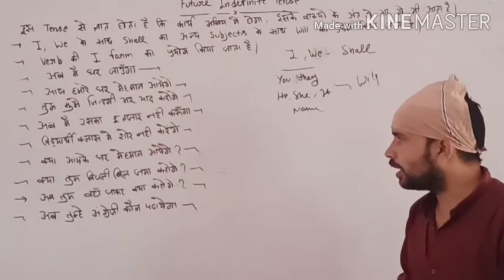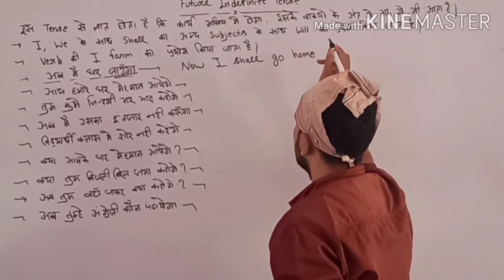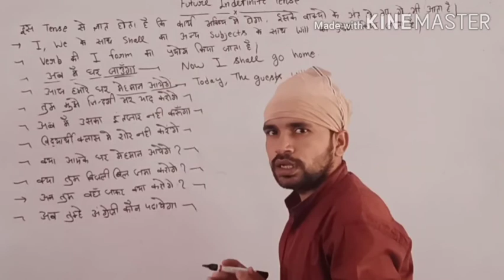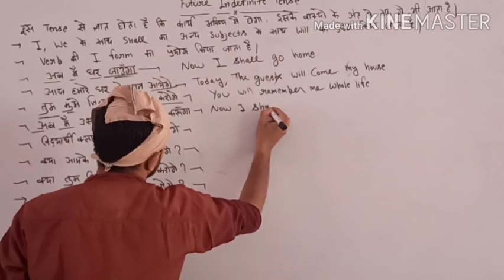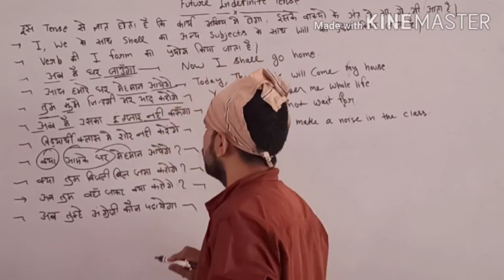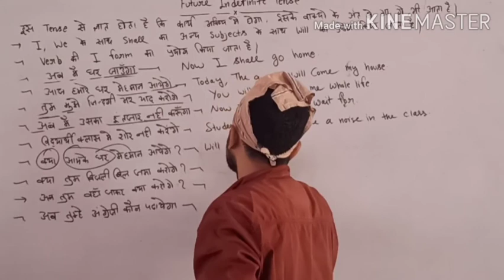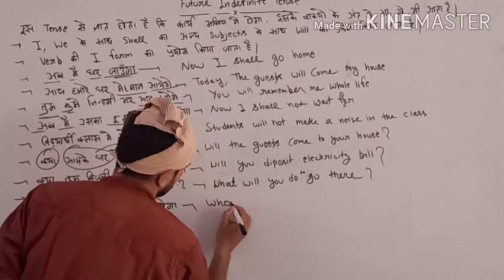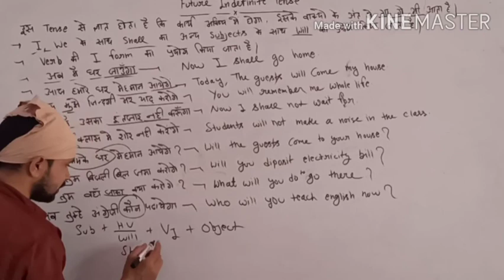Future Indefinite Tense